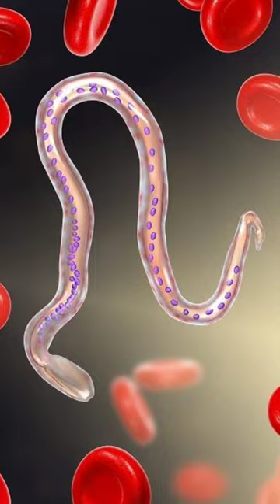PHYLUM ASCHELMINTHES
Organ system,Pseudocoelomate Bilateral symmetry.

Body round, dioecious.

Digestive system Complete.

Muscular pharynx.

Eg:- Round worm, Filaria worm and hook worm.